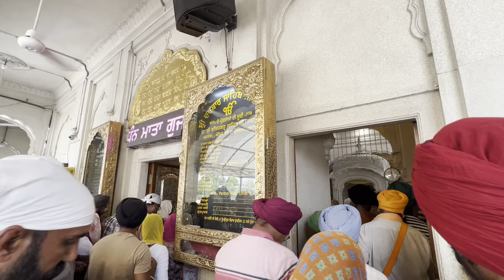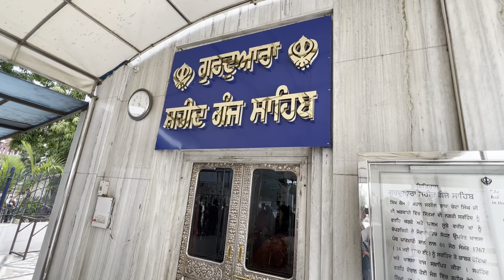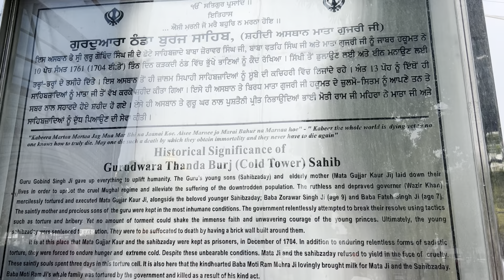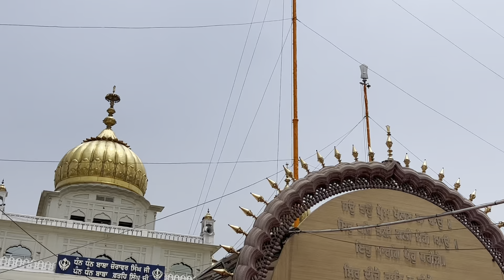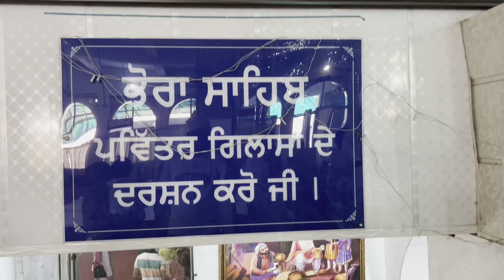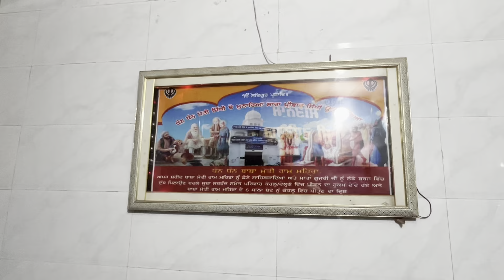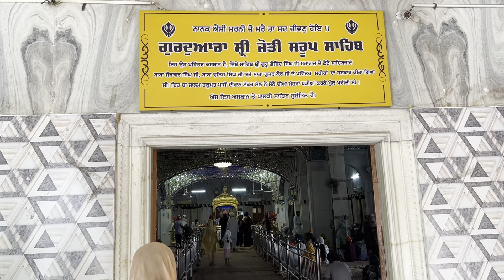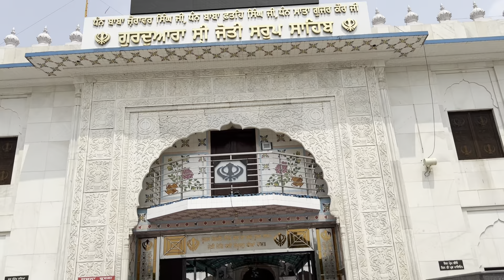ਗੁਰਦੁਆਰਾ ਸ਼੍ਰੀ ਫ਼ਤਹਿਗੜ੍ਹ ਸਾਹਿਬ । Shri Fatehgarh sahib